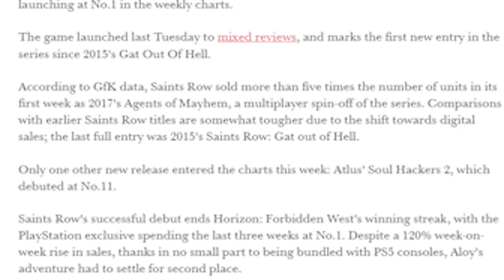Why The Saints Row Reboot Failed